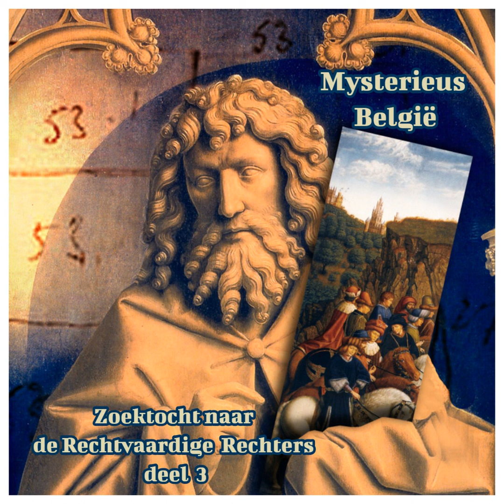Zoektocht naar de Rechtvaardige Rechters 3: De open eindjes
Het dossier van de verdwijning van de Rechtvaardige Rechters bevat een groot aantal open eindjes. Vragen die tot wilde speculatie hebben geleid, maar waarop zo lang na de feiten eigenlijk geen antwoord meer kan worden gegeven. Ook besteden we aandacht aan de magie die de verdwijning nog steeds uitstraalt. Stadgids Dirk Schorpion vertelt over de aantrekkingskracht van de Sint Baafskathedraal op toeristen.
Stemmen: Patrick Bernauw ) Dirk Schorpion, Jonneke Adolfsen.
Research en productie: Antoine Derksen

Wilt u onze podcast een onmisbaar financieel steuntje in de rug geven?

Deze aflevering maakt deel uit van de compilatie Het Beste uit Mysterieus België, 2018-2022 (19,99€ - indien rechtstreeks bij ons: 15€) De compilatie bevat De Zaak Louis XVII + De zieneres van Onkerzele, Leonie Van den Dijck + De Engelen van Mons + Met de Paus van Satan door Bruges-la-Morte + De Rechtvaardige Rechters + Nostradamus in Orval